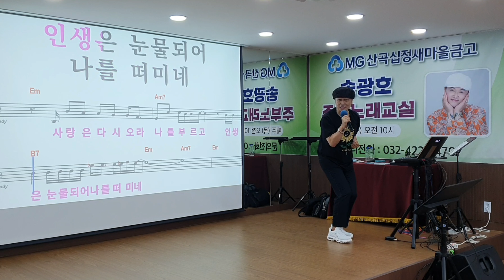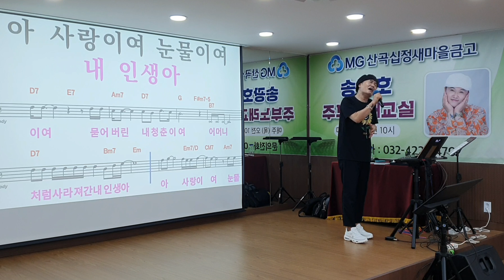인생 /원곡 류계영 /노래강사 송광호노래교실/산곡십정새마을금고